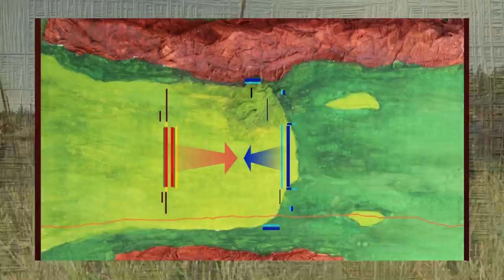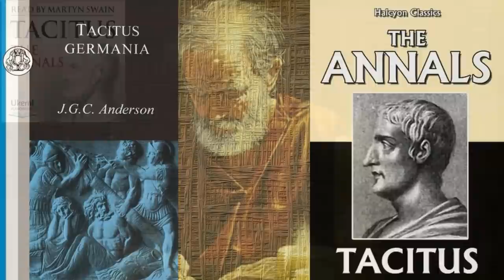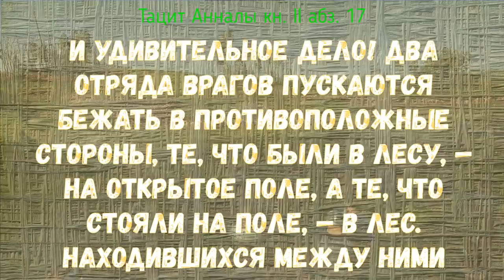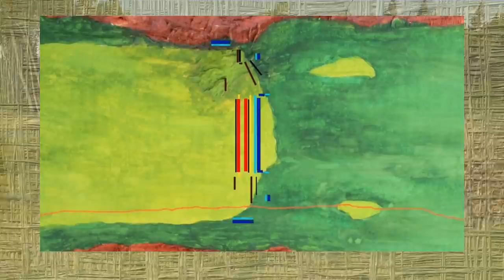Битва при Идиставизо. [Месть за Тевтобург] #6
Сражение при Идиставизо между римской армией Германика и восставшими против власти Империи германскими племенами. Разбор сражения с исторической точки зрения. Карты, теории, гипотезы и реконструкция сражения с использованием Total War.

Содержание:
00:00 Вступление
00:21 Начало боя
04:01 Карта сражения при Идиставизо
04:58 Застрельщики начинают бой
08:01 Римская конница идет в атаку
08:41 Расположение засад Арминия при Идиставизо
13:15 Наступление легионов при Идиставизо
15:47 Атака засадных отрядов Арминия
18:52 Хитрости Германия в битве при Идиставизо
21:01 Бой на левом римском фланге в битве при Идиставизо
23:12 Резервы Германика в битве при Идиставизо
24:21 Гипотеза о смене шеренг в бою
28:51 Долгий рукопашный бой
29:59 Обходной маневр Стертиния при Идиставизо
30:37 Переломный момент в битве при Идиставизо
32:57 Разгром и бегство германцев в битве при Идиставизо
34:51 Заключение
Мы в

Использовали 5 модов. Divide Et Impera Part 1     А так же 2 и 3 части. Так же с ними установил  Germanic Tribes    А так же [ DEI Submod] Late Germanic Units. Так же применяли Рим 1  Ремастер .